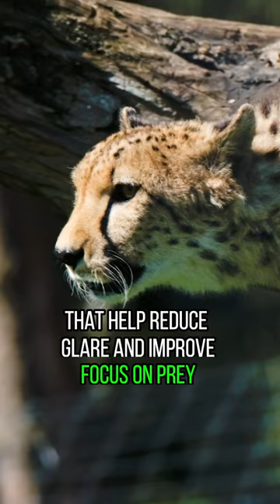Cheetah: The Fastest Land Animal in the World 10 facts you don't know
Cheetah: The Fastest Land Animal in the World and Its Remarkable Speed

Cheetahs are the fastest land animals, capable of reaching speeds up to 60-70 miles per hour.
They have a lightweight and streamlined body, with a smaller head and slender frame.
Cheetahs have distinctive black "tear marks" that help reduce glare and improve focus on prey.
Their acceleration is remarkable, going from 0 to 60 miles per hour in just a few seconds.
Cheetahs have excellent eyesight, with binocular vision that aids in focusing on distant prey.
They rely on their incredible speed and agility to chase down and capture their prey.
Unlike other big cats, cheetahs cannot roar; they communicate through a variety of vocalizations.
Cheetahs have semi-retractable claws that provide better grip and traction while running at high speeds.
Unfortunately, cheetahs are classified as a vulnerable species due to habitat loss and poaching.
Conservation efforts are crucial to ensure the survival of these magnificent and endangered creatures.

"Discovering the Graceful Agility of Cheetahs: Africa's Speedy Big Cats"
"The Striking Features of Cheetahs: From Their Beautiful Coat to Incredible Hunting Skills"
"Conserving the Cheetah: Understanding the Challenges Faced by this Endangered Species"
"Witnessing the Chase: Capturing the Thrilling Hunts of Cheetahs in the African Savanna"
"Cheetah Behavior: Insights into the Social Structure and Unique Adaptations of these Predators"
"Cheetah Habitat: Exploring the Range and Conservation of Africa's Fastest Cats"
"Cheetah Diet: Unveiling the Hunting Techniques and Prey Preferences of these Agile Predators"
"Photographing Cheetahs: Tips and Techniques for Capturing the Beauty and Elegance of these Big Cats"
"Cheetah vs. Other Big Cats: Comparing Speed, Hunting Strategies, and Survival Skills"

Cheetah,
Fastest Land Animal,
Wildlife Conservation,
Big Cats,
Cheetah Facts,
Wildlife Photography,
Speed and Agility,
African Wildlife,
Endangered Species,
Cheetah Behavior,
Wildlife Safari,
Cheetah Conservation,
African Safari,
Cheetah Diet,
Wildlife Education,
Cheetah Hunting,
African Predators,
Wildlife Documentary,
Cheetah Adaptations,
Animal Conservation.